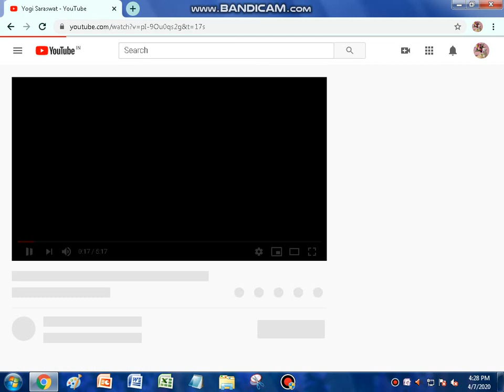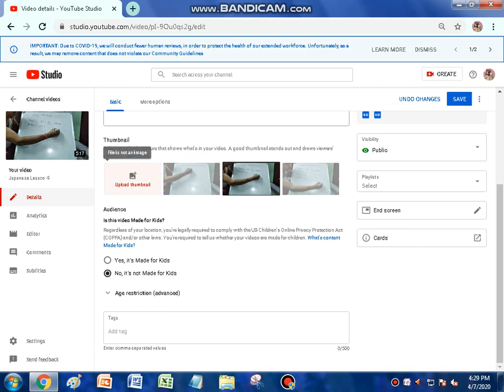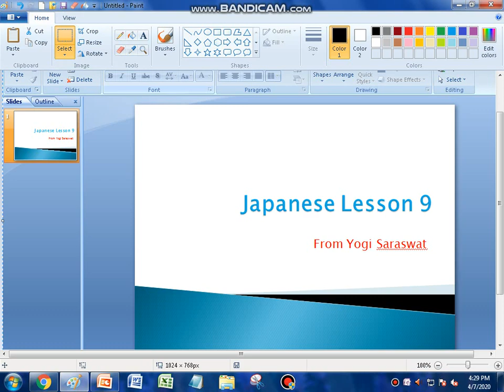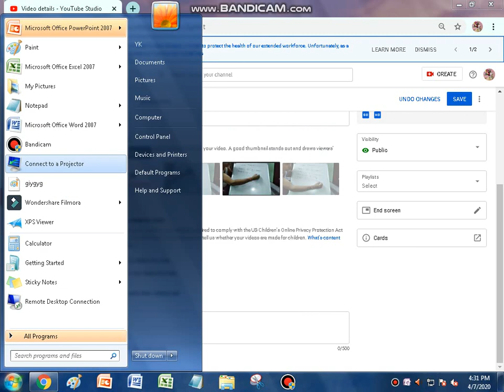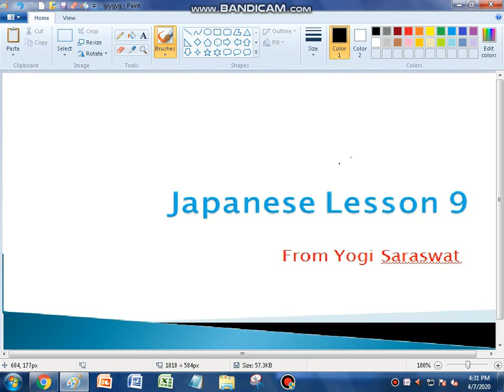How to upload a Thumbnail On any VIDEO